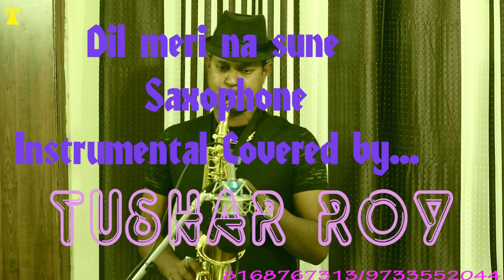दिल मेरी ना सुने || Dil Meri Na Sune|| Saxophone cover song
Saxophone_tusharroy
Mixing_tusharroy
Mastering_tusharroy
Video_papriroy
Videomixing_tusharroy
all creadits goes to_myfamily
Instagram_tusharroy372
Youtube_#tusharroy_saxophone
Original...
Singer:- Atif Aslam
Song Writer:-Manoj Muntashir
DIL MERI NA SUNE Lyrics
Wo o wo o o o
Wo o wo o o ho
Maine chhaani ishq ki gali
Bas teri aahatein mili
Maine chaaha chaahoon na tujhe
Par meri ek na chali
Ishq mein nigaahon ko
Milti hain baarishein
Phir bhi kyun kar raha
Dil teri khwaahishein